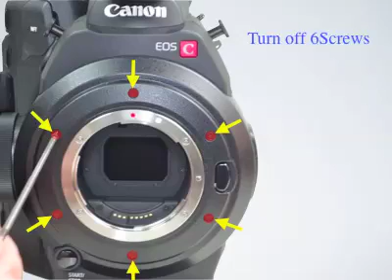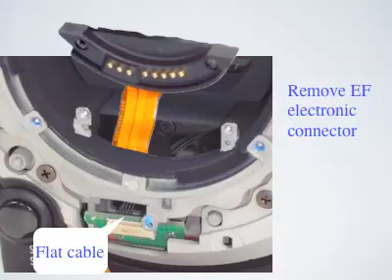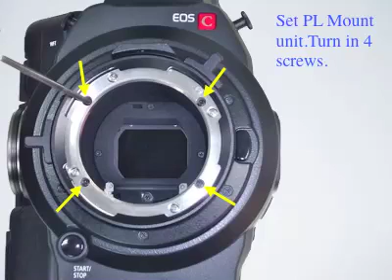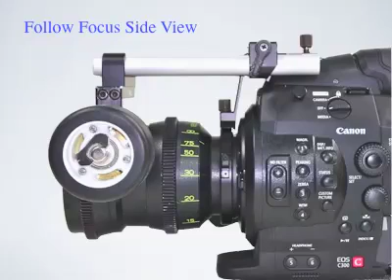Install Manual of Triad PL-C300RS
This video is the manual for installing the PL-C300RS on your Canon EOS C300.

The new TRIAD PL-C300RS mount conversion kit has all the features to turn your Canon C300 EF into a cinematic camera, the alternative of having a C300 PL mount.